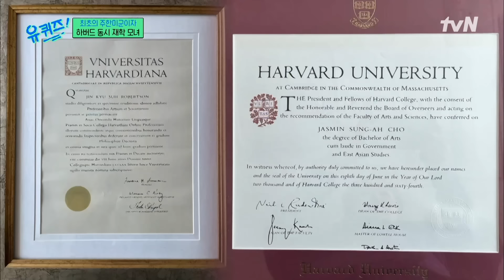미군 모녀이자 하버드 동문! 서진규 & 조성아 자기님의 특별한 삶 highlight 유퀴즈온더블럭 | YOU QUIZ ON THE BLOCK EP.225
미국 이민을 시작되었다!
모녀가 둘 다 군인?!
희망의 증거이자 엄마 서진규 자기님과
희망의 증거가 낳은 또 다른 희망 조성아 자기님